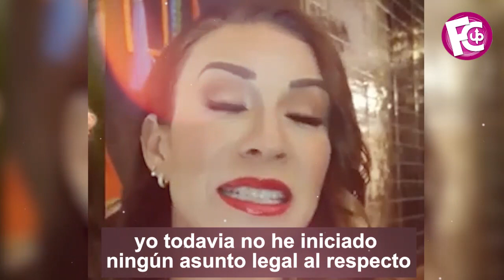🔴😱 LE COLMÓ LA PACIENCIA a Ingrid Coronado ya que Anna Ferro no abandona su casa voluntariamente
Anna Ferro no quiere hacer lo que le digan por esa razón Ingrid se irá por la vía legal…